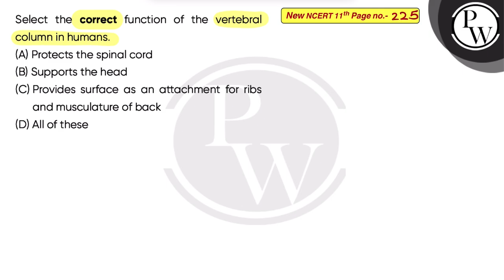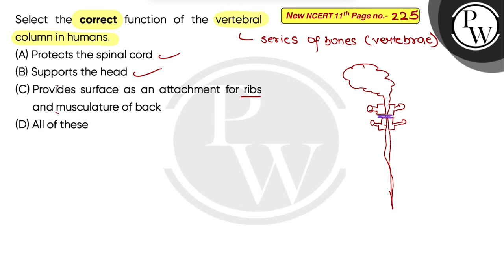Select the correct function of the vertebral column in humans.....